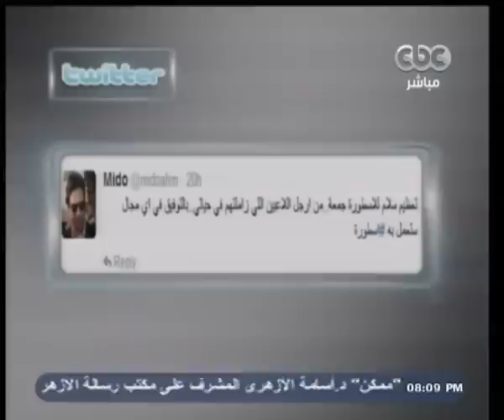ممكن | النيابة تأمر بحبس 7 من أفراد الألتراس علي خلفية أحداث ستاد القاهرة